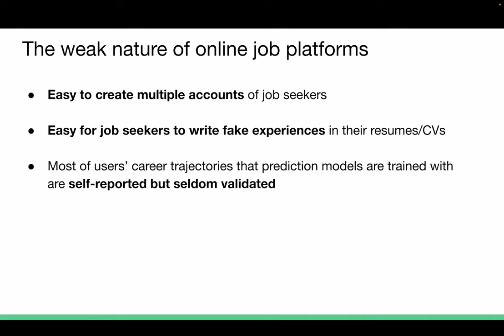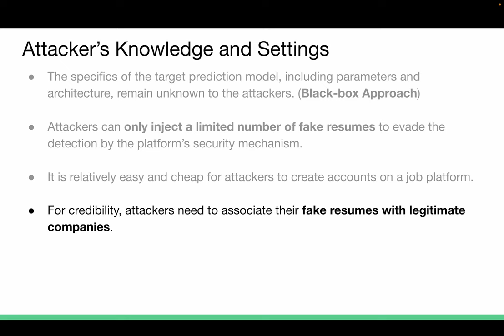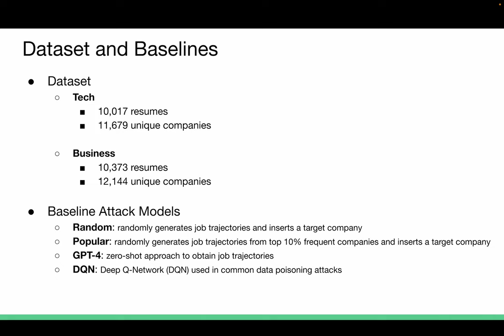[rfp1255] Fake Resume Attacks: Data Poisoning on Online Job Platforms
"Fake Resume Attacks: Data Poisoning on Online Job Platforms

Michiharu Yamashita, Thanh Tran, Dongwon Lee"